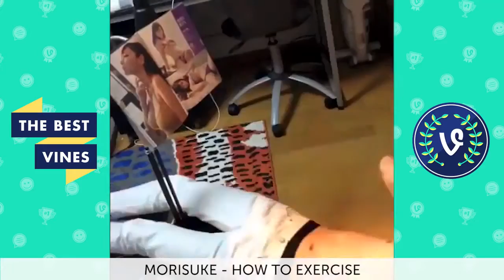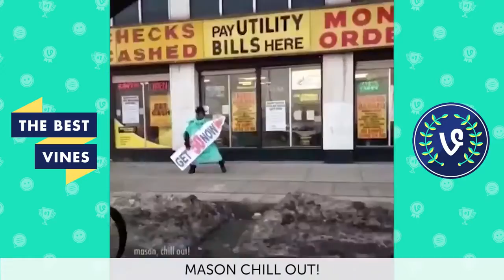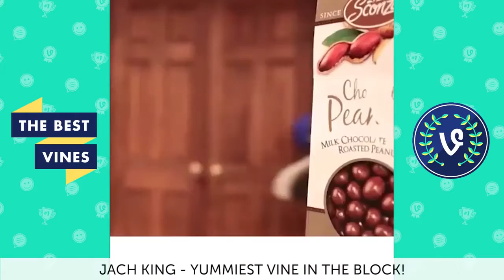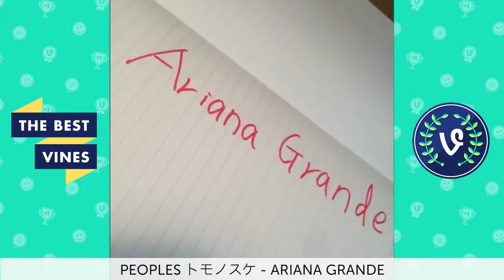Vines Compilation march 2020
What do you think of the video [Vines Compilation march 2020] !?
Press the small bell (((🔔))) to receive notifications!